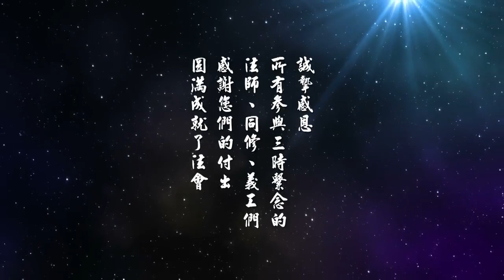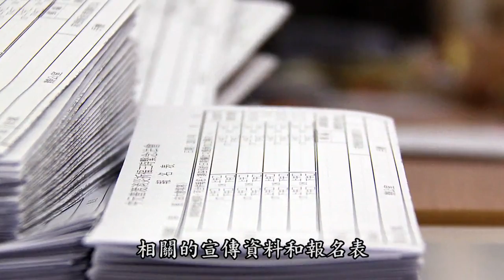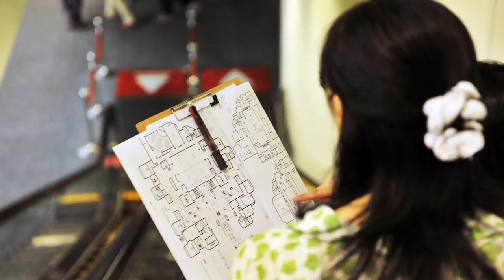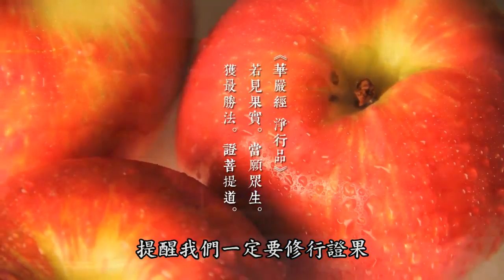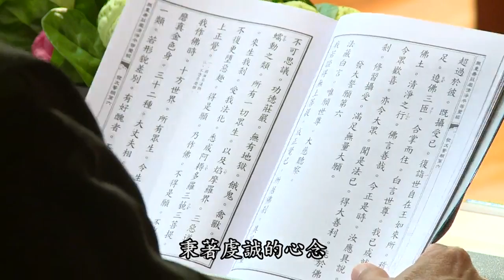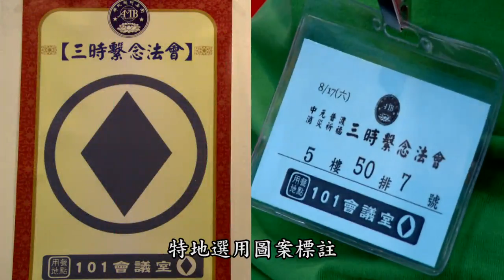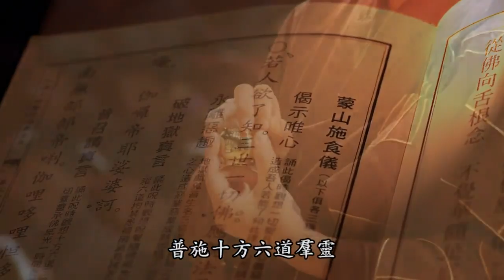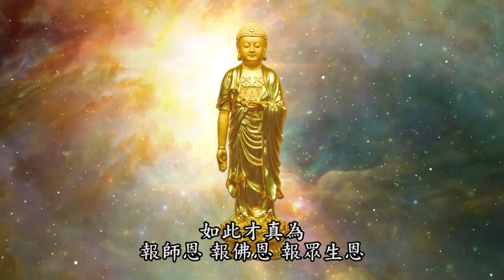行菩萨道 报众生恩 三时系念幕后记实 (有字幕 高清版)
8/2014  編號： 54-042  共1集